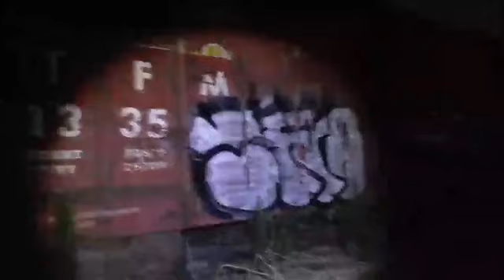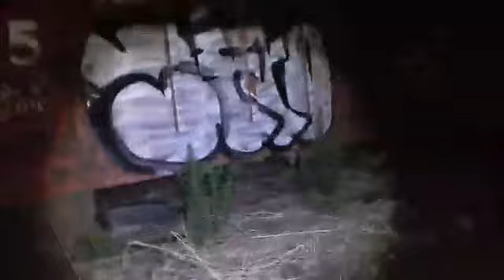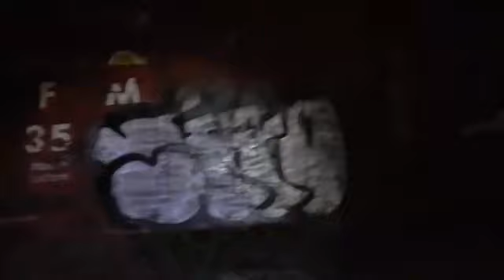ferrocarrilera de sanluis potosi